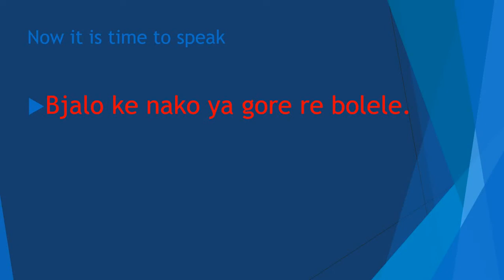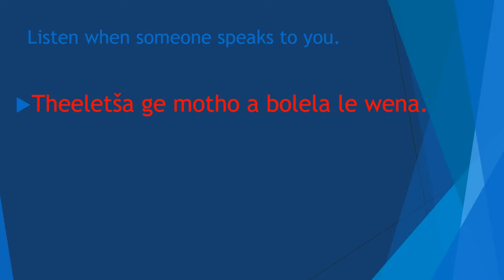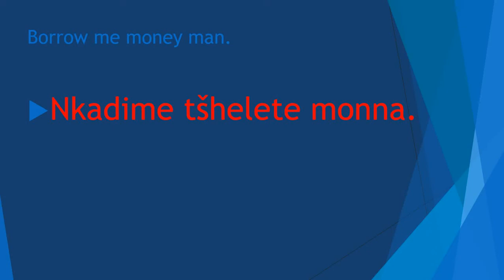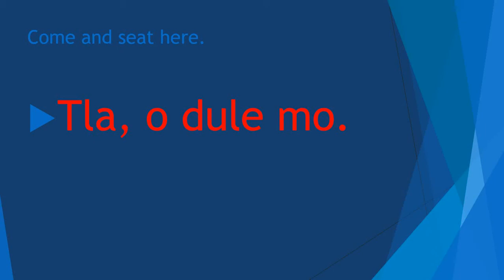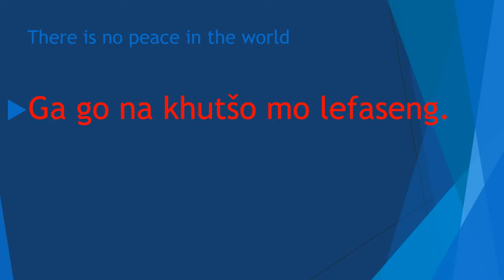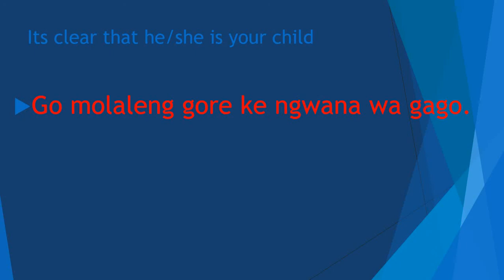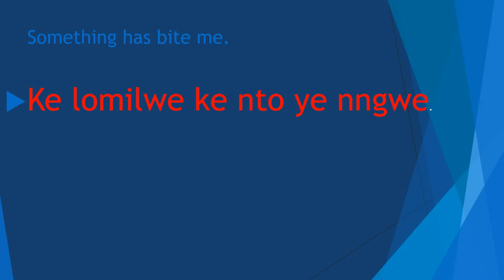SEPEDI LESSON HOW TO MAKE A SENTANCE NO 2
In this video we explain how to make a sentence in Sepedi, to help us communicate much better, repeat this video several time to help you memorize the words and practice how to pronounce them every day with a friend or a family member. if the is any part that you wish to get clarity comment below.